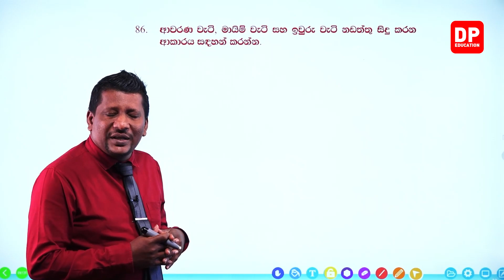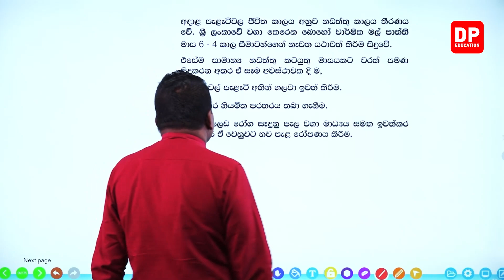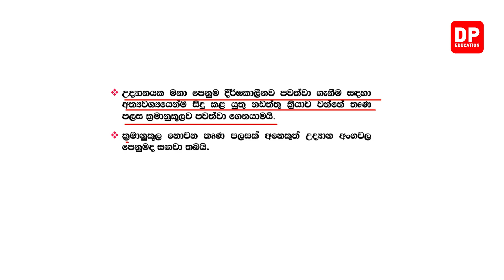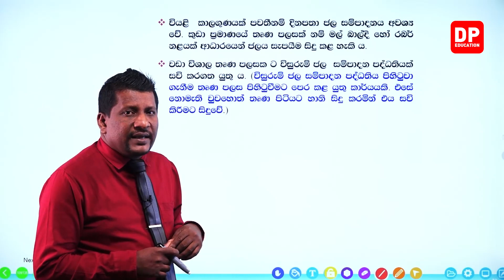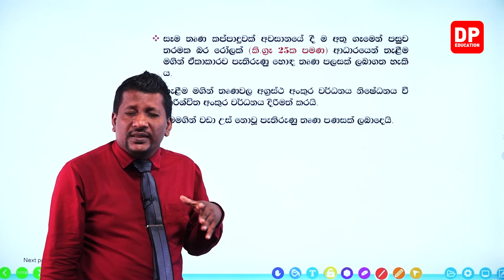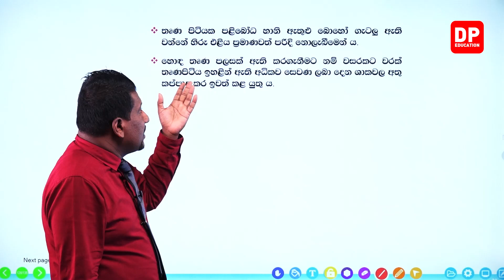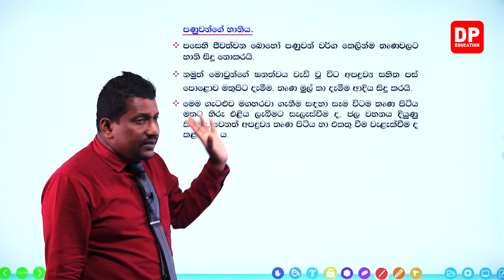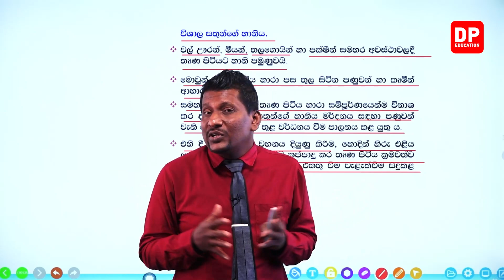17 වන ඒකකය | පාඩම 06 - සමාලෝචන ප්‍රශ්න - 14 වන කොටස | A/L BST Unit 17 | Lesson 06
17  වන ඒකකය | පාඩම 06  -  සමාලෝචන ප්‍රශ්න  - 14  වන කොටස | A/L BST Unit 17 |  Lesson 06